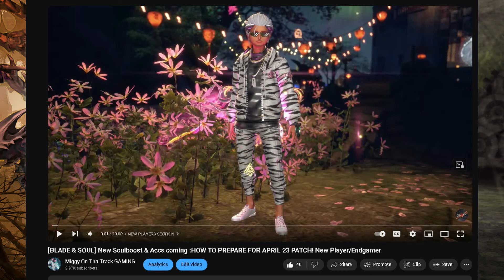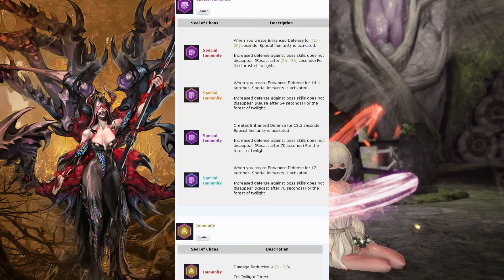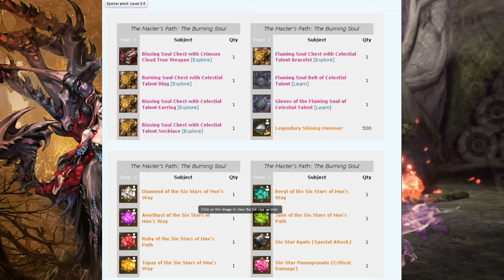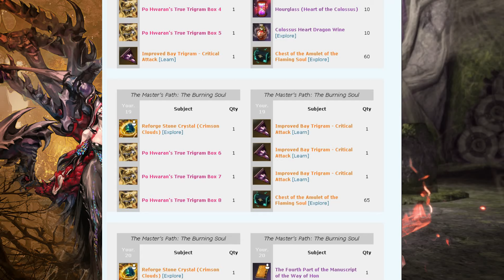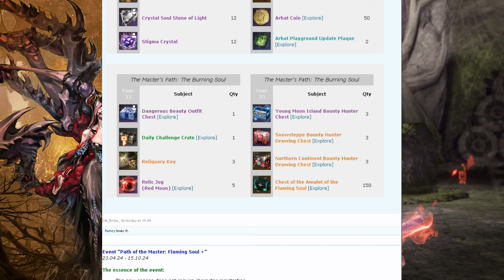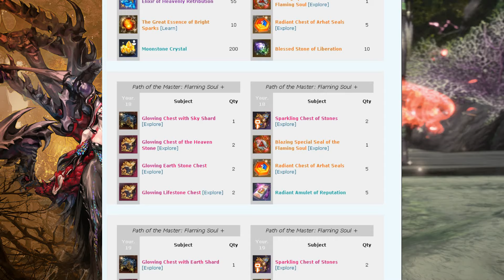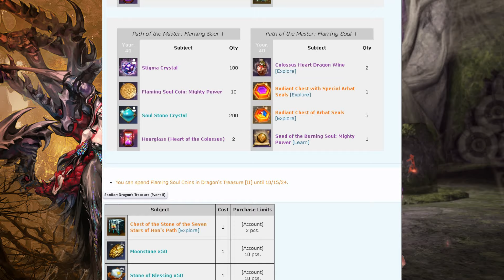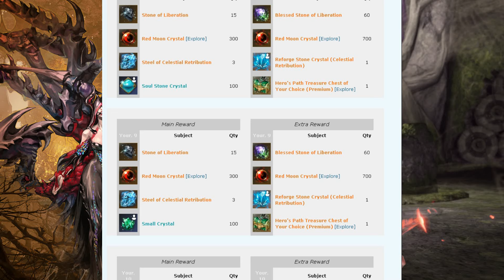[BLADE & SOUL]Twilight Forest Update! April 23:New! Dungeon, Accs,Weapon,Soulboost,Event & Battepass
Blade and soul Russian Server
Blade and soul European Server
Blade and soul North America Server
MMORPG

MMORPG

MMORPG
BEST TIME TO RETURN!

CHAPTERS

00:00 - 02:00 INTRO
02:01- 08:15  TWILIGHT FOREST
08:16 - 08:30 WARLOCK BUFF
08:31 -14:45 Giganura Event & Other Changes
14:46 - 20:50 New Players Advice
20:51-22:56 SOULBOOST REWARDS
22:57 - 26:42 SOULBOOST PLUS REWARDS
26:42 - 28:10 BATTLE PASS